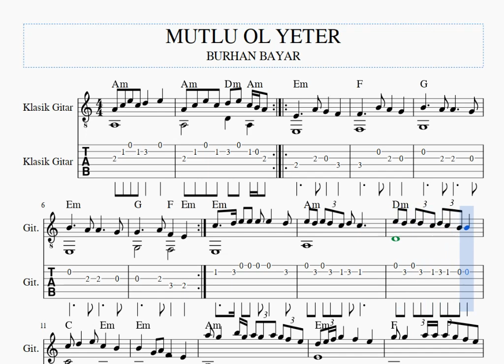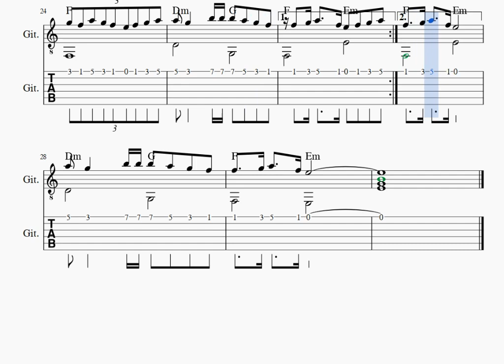MUTLU OL YETER -GİTAR NOTA TAB AKOR